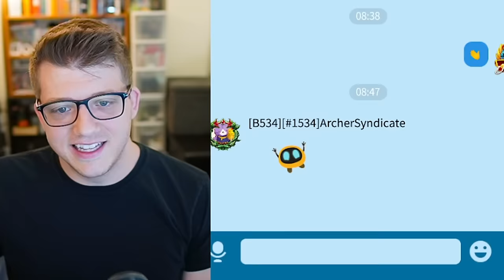Can You ONLY use ARCHERS in Rise of Kingdoms? (feat. ArcherSyndicate)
Chapters:
0:00 Interviewing ArcherSyndicate
0:42 Discussing KvK
1:38 Only Using ARCHER Armies
6:58 Pros to ONLY Using Archers
11:24 Minimum Equipment Needed for Archers
13:23 NEW Players Get YSG?
17:43 Can You Use 5551 Hermann Prime?
21:12 BEST Troop Type Right Now?
25:35 Wishlist for Archers & AoE
30:09 Discussing Australia & More
32:54 Opinion on Ranged Commanders